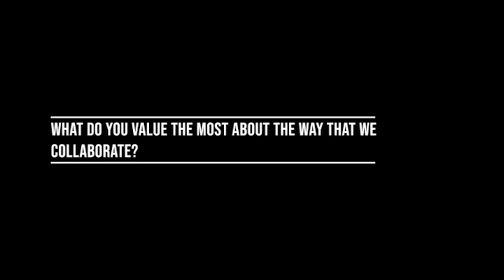Why Partner With The HR Congress? | Stijn De Groef, CEO and Co-founder of Talmundo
Stijn De Groef, the CEO and Co-Founder of Talmundo - a leading employee onboarding solution provider - explains the value of partnering with The HR Congress as a sponsor.

The HR Congress 2019

The HR Congress is a event specifically crafted for professionals tasked with the mission of Designing and Building People-Centric Organizations.

Dates: 19-20 November 2019
Location: Nice, France
Keynotes: 7 inspiring presentations
Tracks: 6 tracks, each with 6 sessions
The Onboarding Summit: An event located within the event!
Pre-Congress Workshops: 5 Pre-Congress Workshops
Masterclasses: 10 Masterclasses
Dave Ulrich Masterclasses: 2 Exclusive Masterclasses
Attendees: 1000+ attendees

CONFIRMED SPEAKERS:
* Dave Ulrich - The father of modern HR, and one of the most influential HR thinkers
* Claude Silver - Chief Heart Officer, VaynerMedia
* Vishen Lakhiani - Founder & CEO, Mindvalley
* Adrian Furnham - Professor of Psychology, Norwegian Business School

➤ WEEKLY SCHEDULE